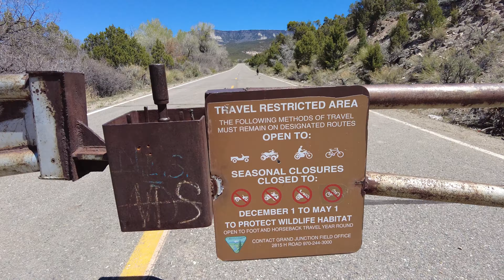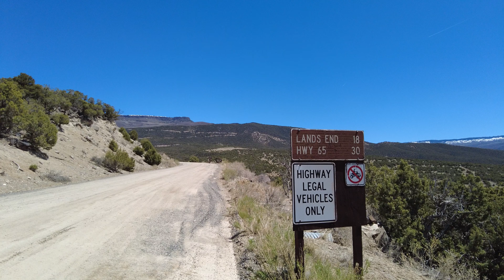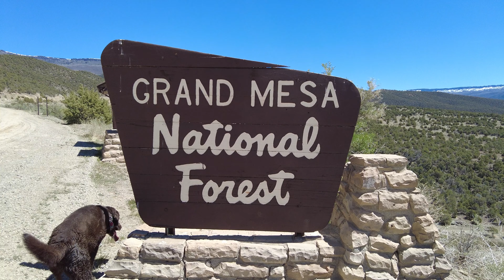4K Lands End Road Hiking with Dogs April 30, 2021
Peter, Enzo and I took advantage of the final day of the lower gate being locked to hike up historic Lands End Road one last time from this starting point. The lower gate is about 5 miles off of US Highway 50 in Mesa County, Colorado. The lower gate is locked from the first of December every year, if not sooner, to the first of May each spring. The entire road is open all year round to pedestrians and horses; it is closed to motorized vehicles of all kinds when this gate is locked.

The upper gate is about 15 miles from here, the first two miles are paved the rest is gravel of varying width. From the lower gate to the Grand Mesa National Forest sign is a bit more than 2 miles with a few hundred feet of elevation gain. It's one of our favorite off-season training hikes; we've walked as far as 7 miles up the road when it was closed like this.

Video shot using a DJI Osmo 2 in 4k at 60 frames per second.